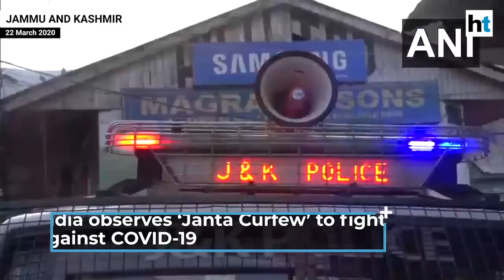COVID-19: India observes Janta Curfew; streets and roads deserted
India observes ‘Janta Curfew’ to fight against COVID-19. ‘Janta Curfew’ began at 7 am on 22 March 2020. Several deserted roads were observed across the country. The curfew will last till 9 pm of 22 March 2020. In Delhi’s Madhu Vihar, police were seen encouraging people to stay indoors. Parasnath railway station in UP’s Giridih was also deserted. On 19 March, PM Modi asked people to stay indoors for their safety. However, those working for essential services could step out.